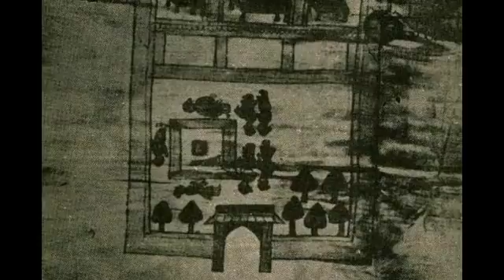శ్రీరామ జన్మభూమి //Sri Rama Janma Bhoomi Real Mystery //UNKNOWN FACTS OF AYODHYA SRIRAM JANMA BHOOMI